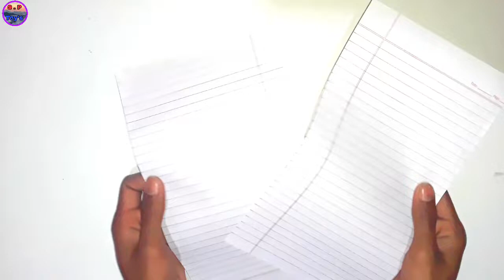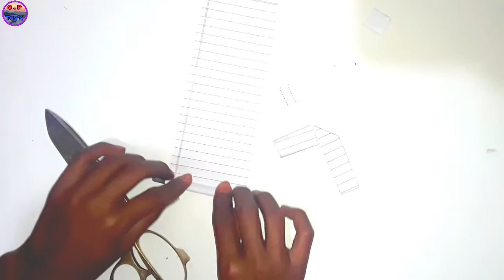How to make trigger gun at home || Slingshot gun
•How to make trigger gun at home
•How to make gun
•How to make slingshot gun
•How to make toy gun
•How to make gun slingshot
•How to make powerful gun
•New gun
•Pen gun